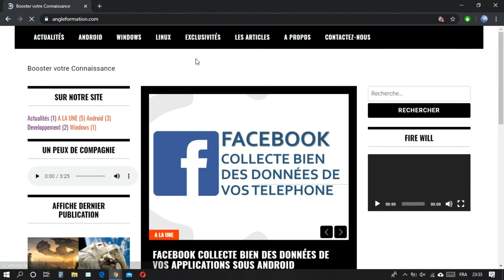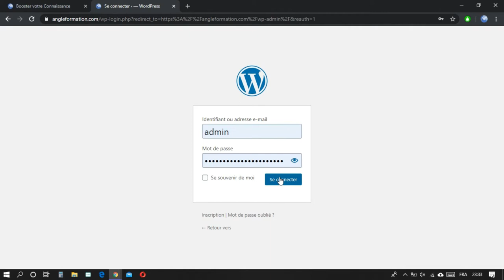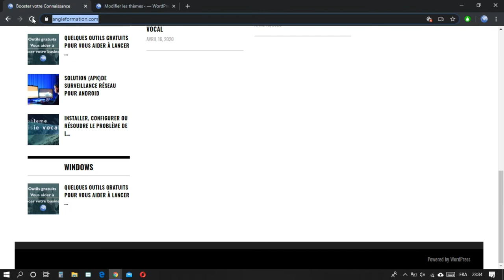Comment modifier le pied de page dans WordPress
Cette technique nécessite que vous ayez déjà quelques compétences en codage, pour modifier le code de pied de page WordPress. Utilisez-le avec prudence